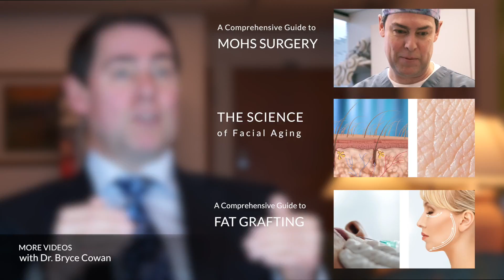Expectations vs True Risks of Surgery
What's the difference between true risks and expectations of surgery? Expectations are things that happen with every surgery, and are unavoidable. Scarring or the need for reconstruction are actually not risks, but expectations. Patients can expect with Mohs surgery, a high cure rate, small cancer recurrence rate, and improved appearance over normal excision surgery, but they can also expect some unpleasantness such as bleeding in the first 48 hours, swelling for the first 5 days after surgery, bruising, and scarring, and a recovery time of a year or more. Sensory nerves can also be damaged. They typically recover over 18 months. These are all expectations, and patients need to understand them as such. They are NOT true risks of surgery.

Risks are adverse events that may occur, and patients should be aware that there is a chance of its occurrence, but unlike expectations, they should not necessarily expect them to occur. Excessive bleeding causing pooled blood called a hematoma is one such risk, and this risk is higher for patients using blood thinning medication. About 1 to 4% of patients may get an infection if the surgery is in the head and neck area. Diabetics, or patients who have weakened immune systems or are otherwise prone to infections should be aware of these risks. Tissue necrosis is also another risk that smokers may be more prone to. Abnormal scars, permanent sensory nerve damage, and recurrence of cancer, are all considered potential risks of surgery. It's important to remember that the risks of surgery need to be weighed against their benefits.

See our subsequent videos for treatment options, the pros and cons in considering the various modalities.

What kind of content would you like to see? Do you have any questions you'd like answered by a dermatologist? We'd love to hear your feedback in the comments section!

Dr. Bryce Cowan is a leading plastic surgeon, and currently practices at the Skin Care Center in Vancouver, British Columbia, Canada.

For monthly newsletter on the latest skincare topics, visit us